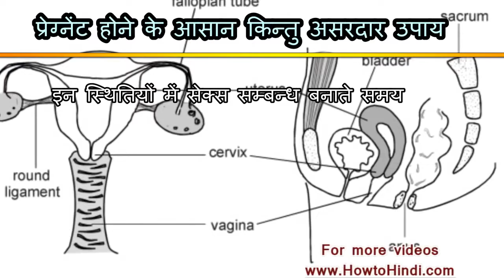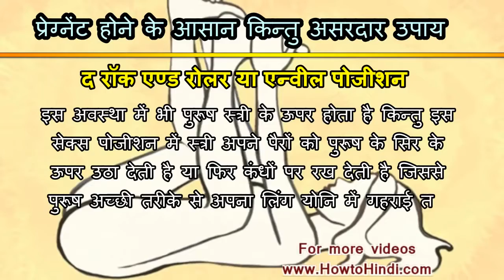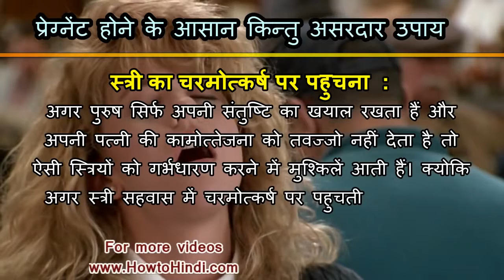how to get pregnant fast in Hindi